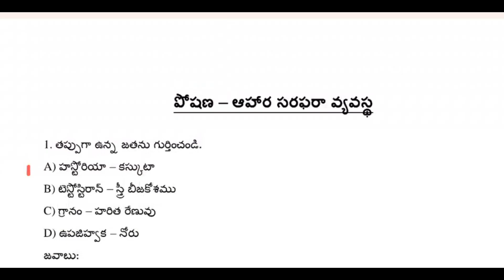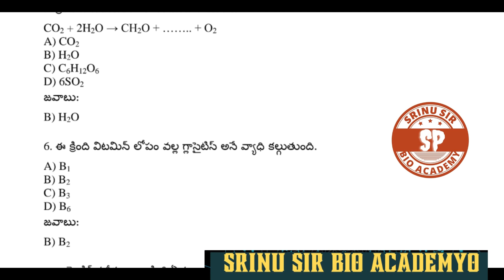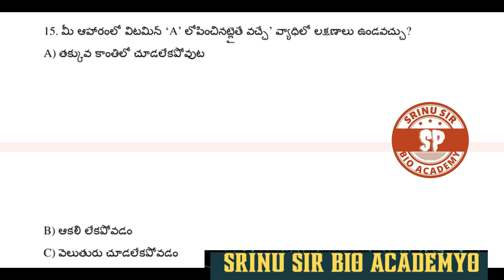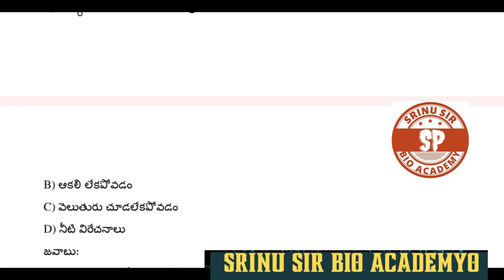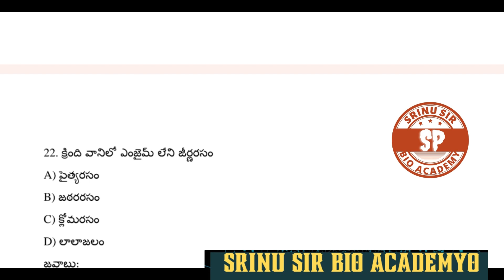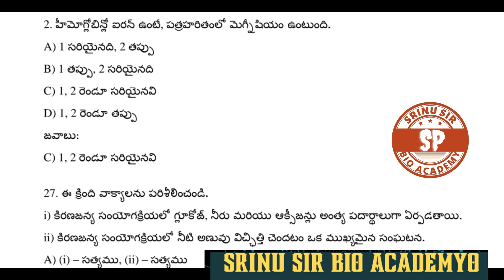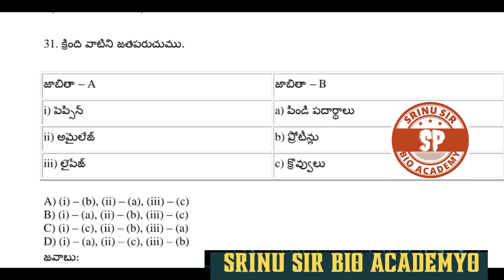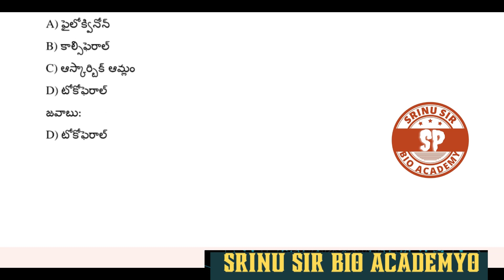DSC TET TRT 10th biology పోషణ practice bits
DSC Biology practice bits